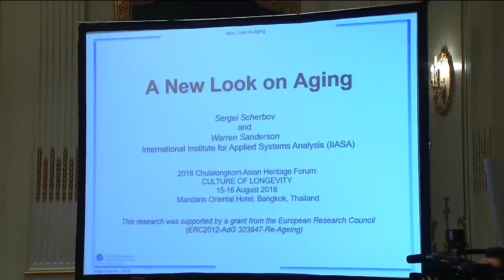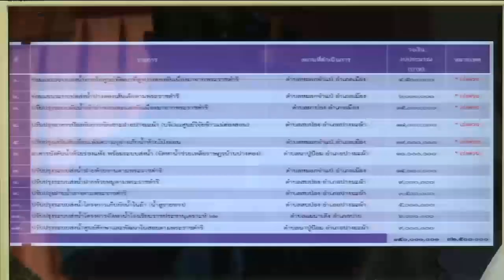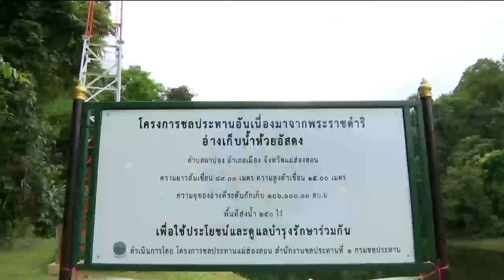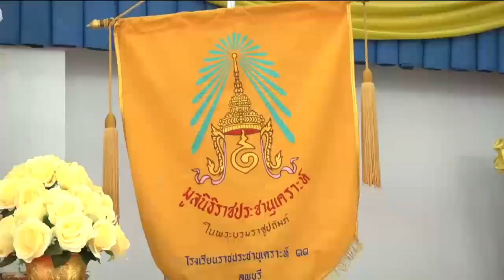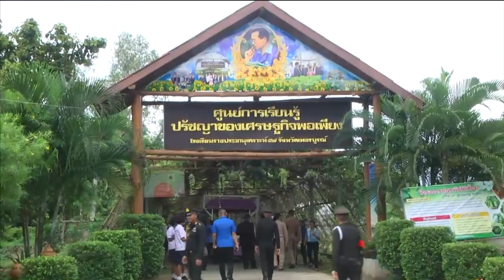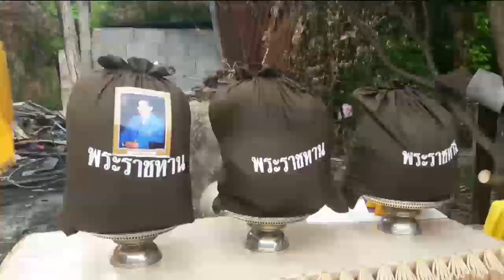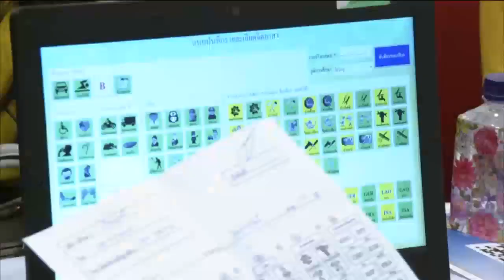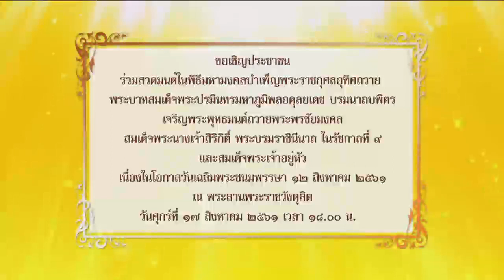ข่าวพระราชสำนัก 15 ส.ค. 61